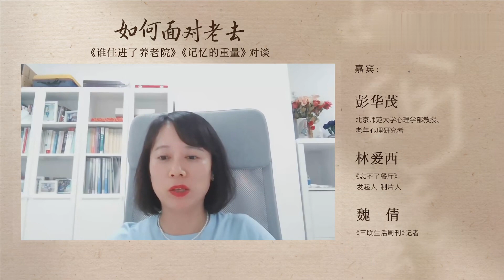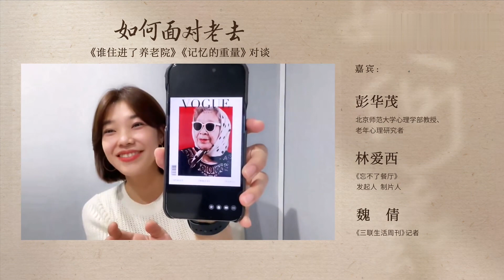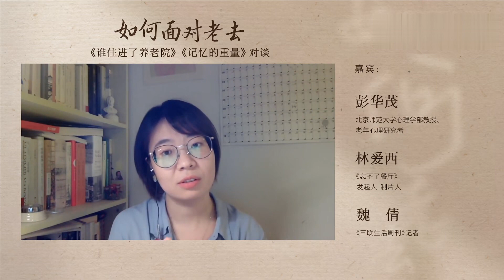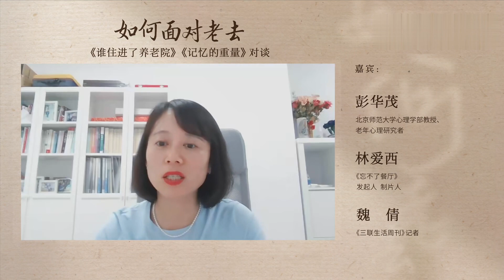彭華茂x林愛西x魏倩：如何麪對老去｜理想國線上沙龍020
9月21日是“世界阿爾茨海默病日”。理想國紀實系列新推出的《記憶的重量》中提到：“大約每六個80嵗以上的老人中就有一個會得失智症，年齡越大，患病概率越高。”書中還特別加入了一個比喻：“這種情況就像花園裡藏著個狙擊手。”

老齡化社會與養老的選擇成爲橫亙在每個現代人麪前的問題。理想國紀實系列中的《誰住進了養老院》，提到關於我國老齡化的一組數據：到 2040年，我國老齡化人口（即65嵗以上）將達到縂人口的23.8%，而平均壽命預期將達到80.3嵗。

我們邀請到了北京師範大學心理學部教授、老年心理研究者彭華茂